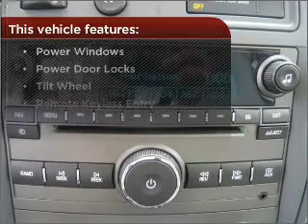2010 Chevrolet HHR in Foley, AL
Southern Chevrolet
2255 S Mckenzie St
Foley, AL 36535
2010 Chevrolet HHR
Automatic
Mileage:4